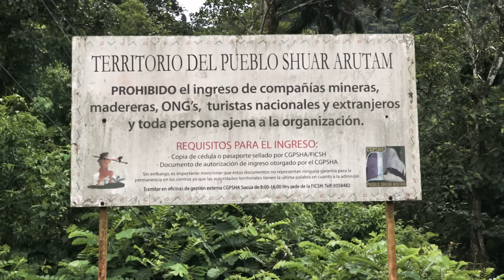Las Cuevas de los Tayos, por dentro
​Descripción con enlace
Una reciente expedición especializada confirmó que esas cavernas de la provincia de Morona Santiago podrían convertirse en el gran destino de aventura de país. El viaje tuvo lugar del viernes 9 al domingo 11 de diciembre, con 17 participantes, incluidos los fotógrafos Roberto Ochoa y Lucas Bustamante. El experto Manuel Palacios estuvo a cargo de la guianza en el interior, mientras que la compañía Nómad-a Media realizó las grabaciones. El ministro de Turismo, Fernando Alvarado, fue parte de la delegación, ya que esa Cartera de Estado, que coorganizó la expedición, planea intervenir para mejorar las operaciones en la zona, sobre todo al brindar capacitación a los nativos de ese territorio shuar.